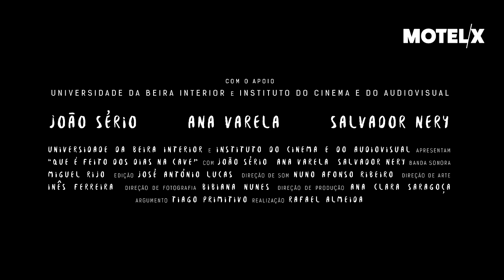Que é Feito dos Dias na Cave (2016) | Trailer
Que é Feito dos Dias na Cave (Portugal, 2016) by Rafael Almeida